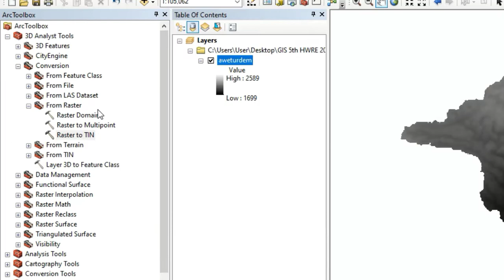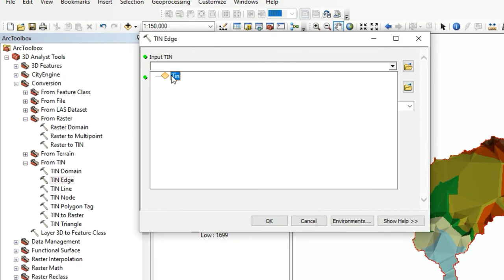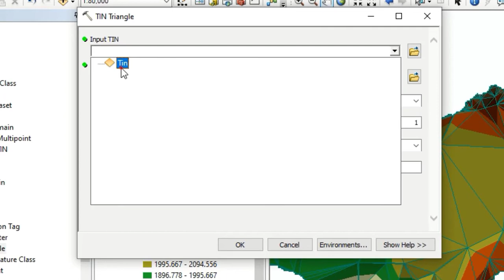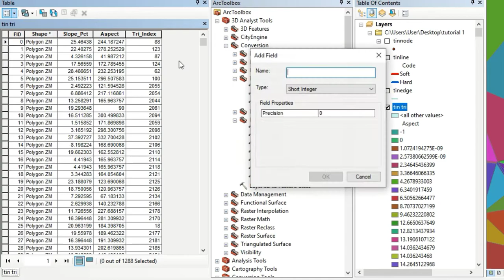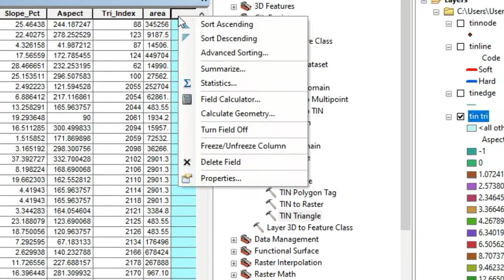TIN (Vector Representation) in GIS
Triangulation is a method used to increase the visibility of the land surface by presenting in triangle form